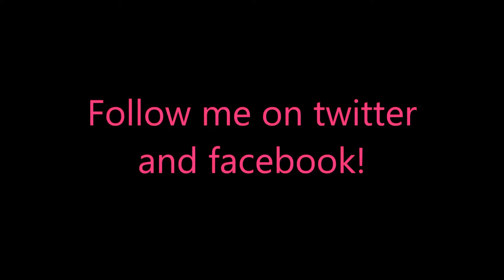Fabulous - Angela's True Colors Level 31